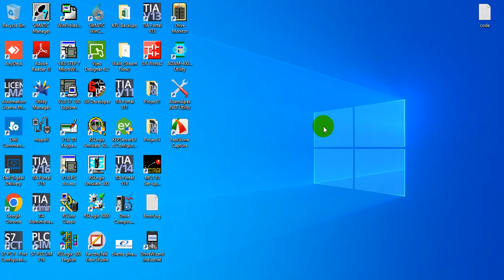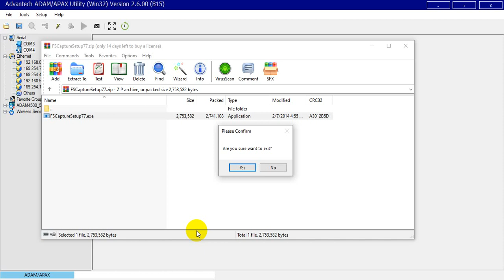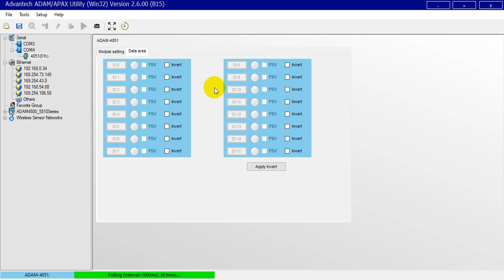ADAM 4051 RS485 Converter Part2